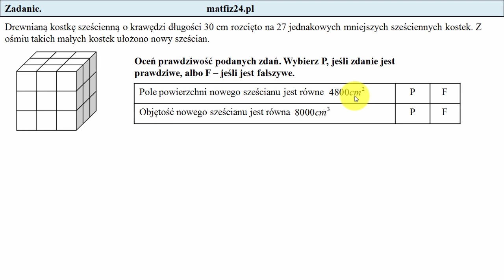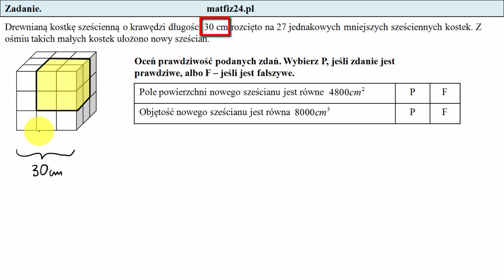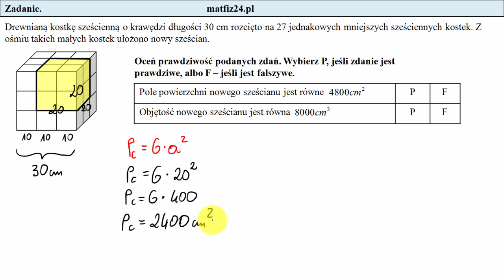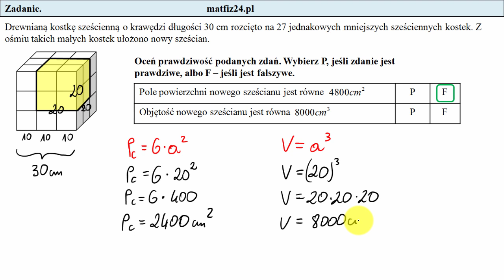Egzamin ósmoklasisty. Zadanie 21. Objętość i pole całkowite sześcianu | MatFiz24.pl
Objętość i pole całkowite sześcianu na treningu do egzaminu ósmoklasisty.